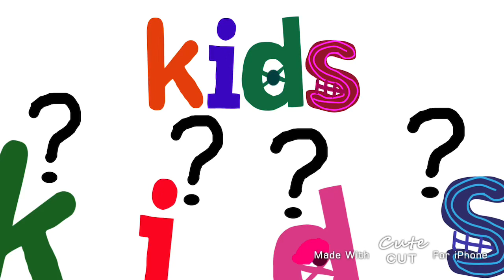K, I, D and S in TVOKids Style